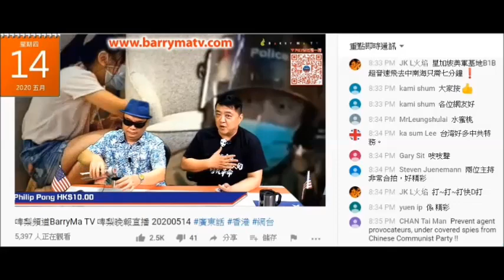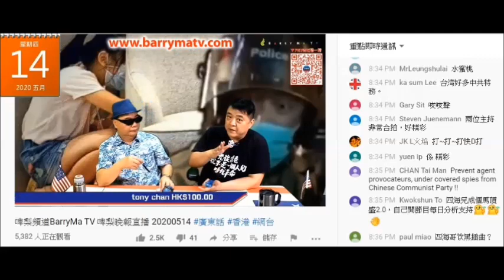20200514 啤梨晚報撚屌馬健賢+仆街沈四海又推銷強國參扮北韓天十字人參，仲要賣11800呃腦殘錢。假貨當然賣得平過真貨啦